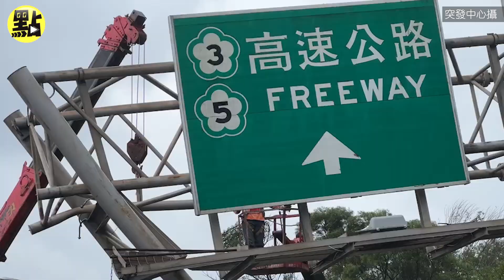【點新聞】國道汐止走山事故高公局分局長出面說明 大型機具進場移除